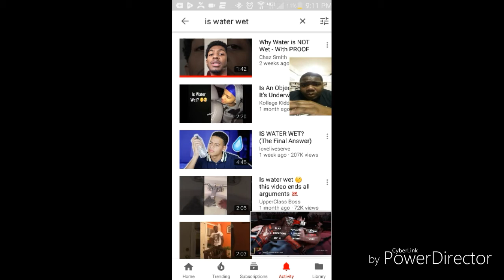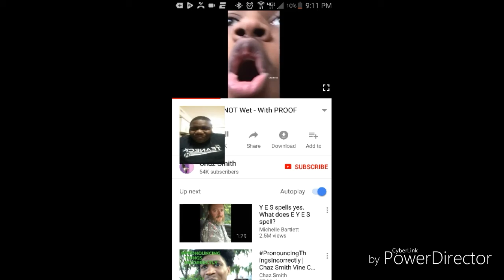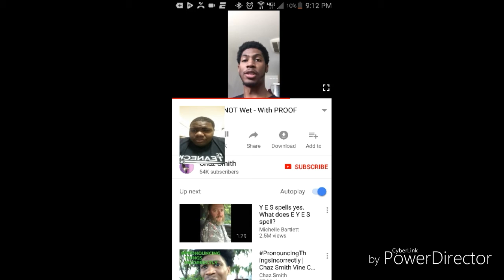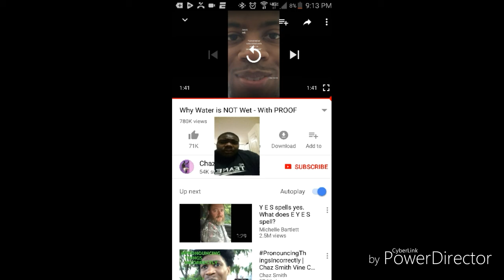Water is not wet (WTF!!!)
Remember Daily Vlog posted at 9am to 12pm
Post Vlog and other type of videos
Connecticut: GCC squad
New Jersey: Sike squad